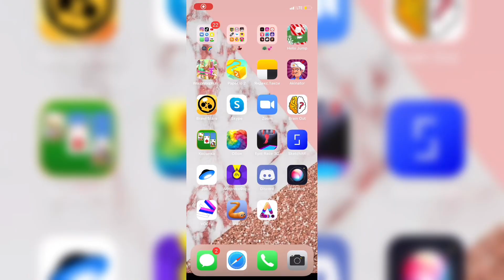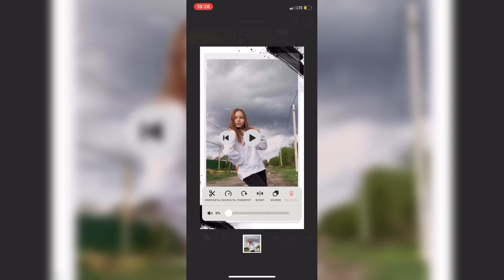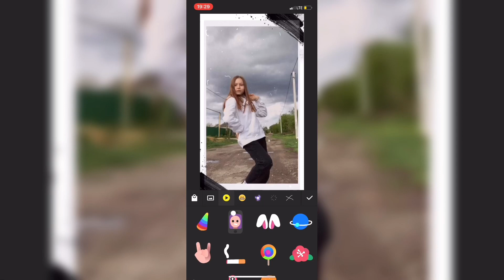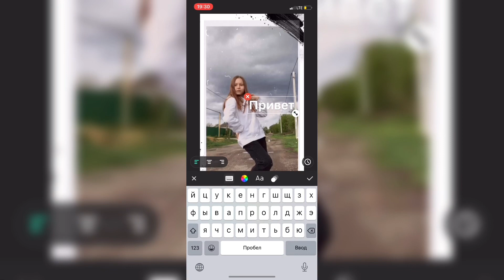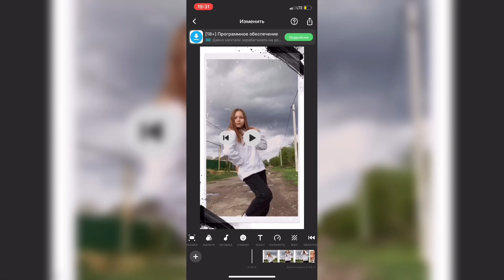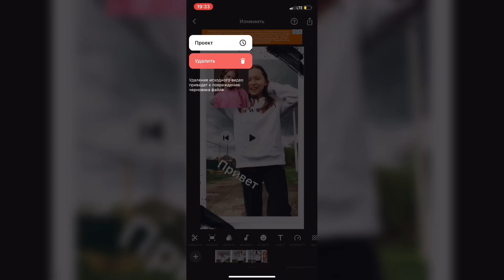КАК ОБРАБАТЫВАТЬ ВИДЕО В InShot